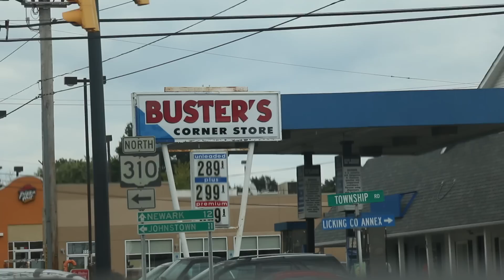High Heels on a Hover Board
add me on Beme; casey